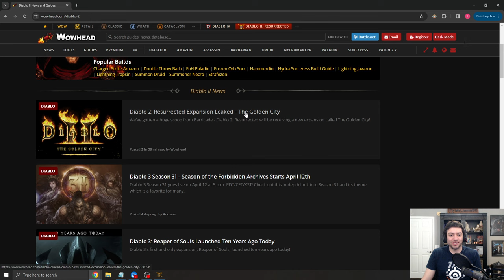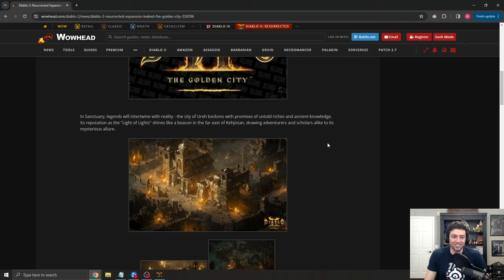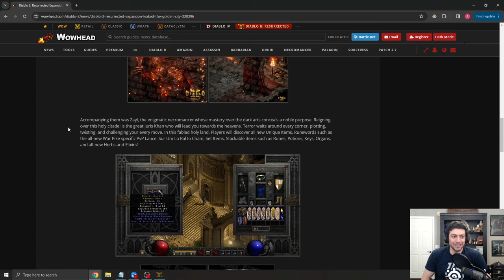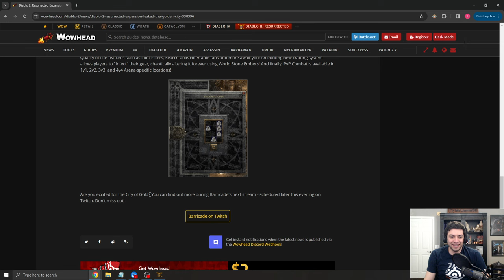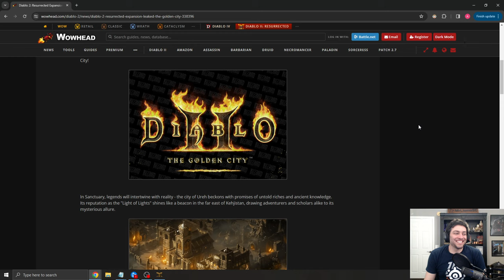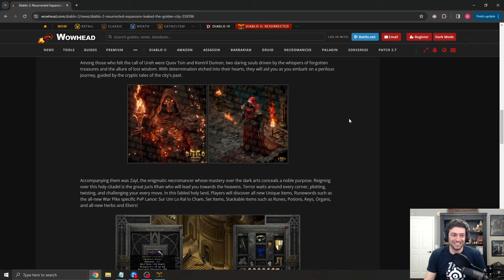[Part 2] Let's Play ARCTIC BLAST DRUID